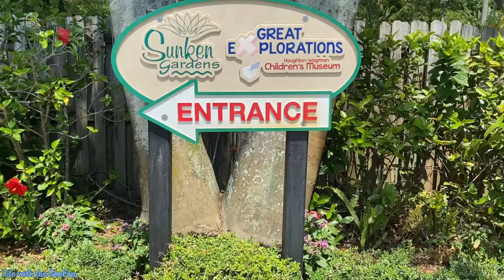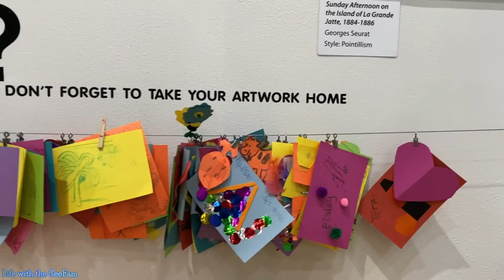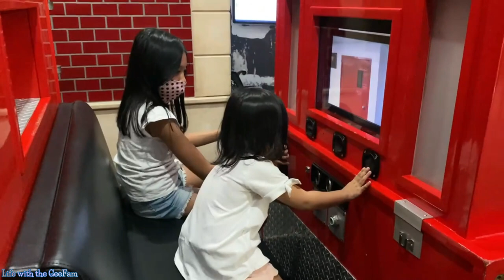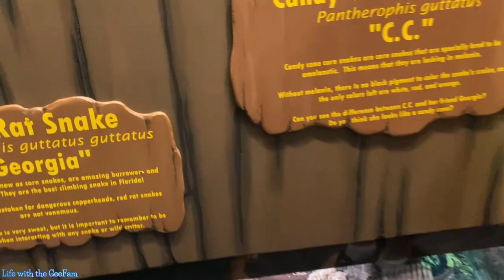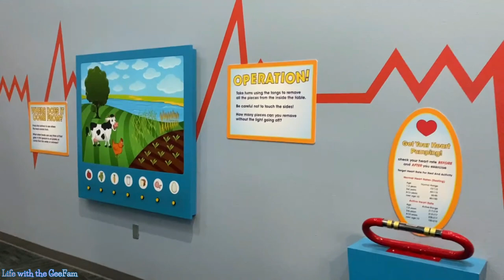Great Explorations Children's Museum St. Petersburg Florida | Family Vlog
Hello GeeFriends! We are sharing our fun filled adventure at this wonderful Children's Museum. We had an awesome experience as a family. Enjoy Everyone! Thank you so much for the love and support.

or
Let us grow together guys! Message us and we would love to have a chat. 😘